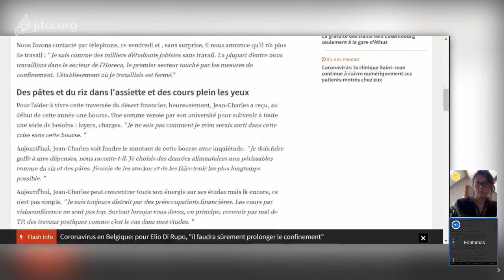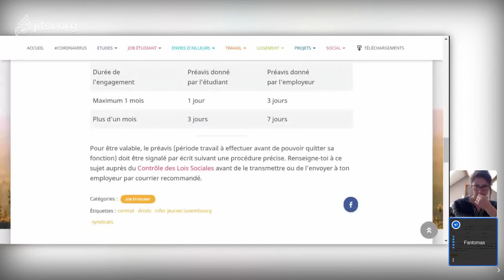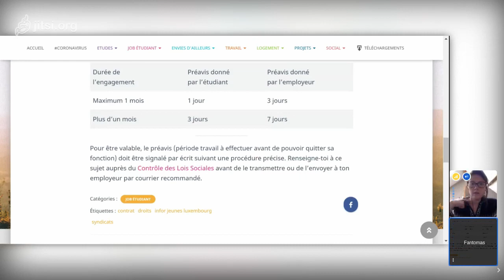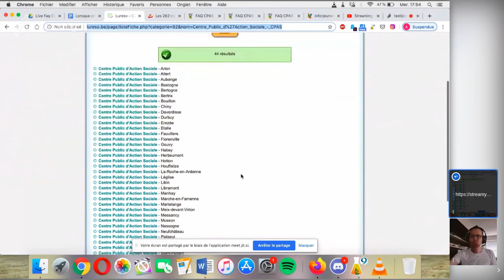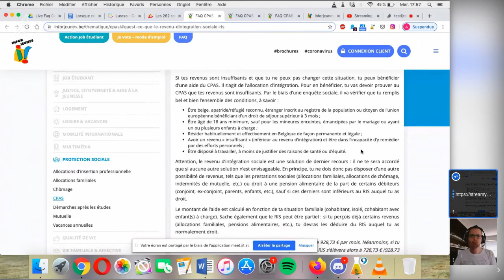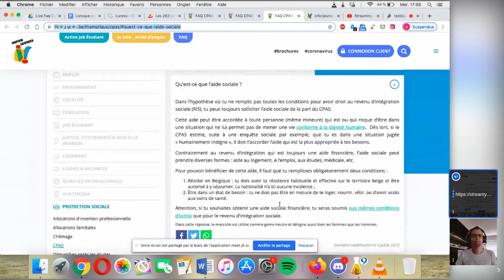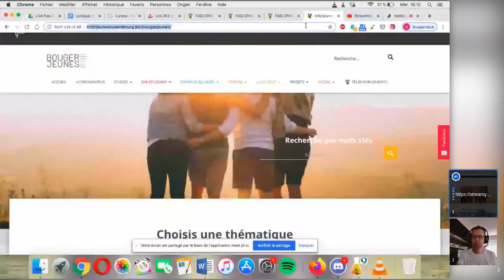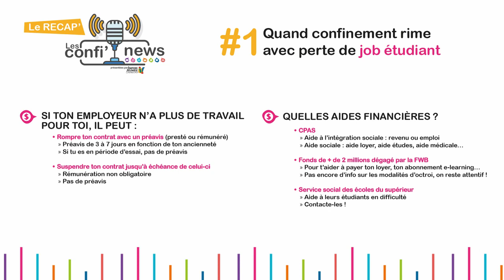Confinews #1 Lorsque confinement rime avec perte de job étudiant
Tous les jeudis à 11h, Infor Jeunes Luxembourg t'informe et répond à tes questions en live sur les impacts des mesures liées au coronavirus